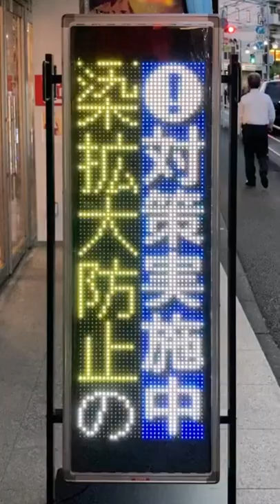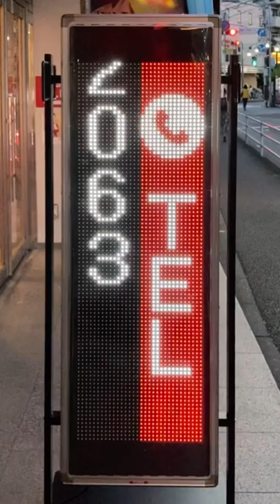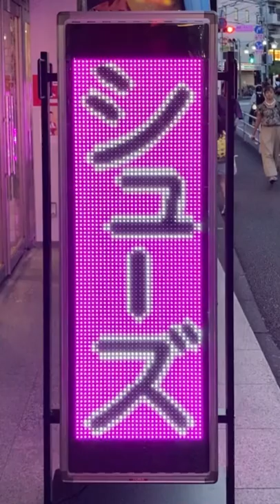広告用の電光掲示板 TBグループ NS-FM6220GW 峰(〒223-0053 神奈川県横浜市港北区綱島西１丁目１０−１０)